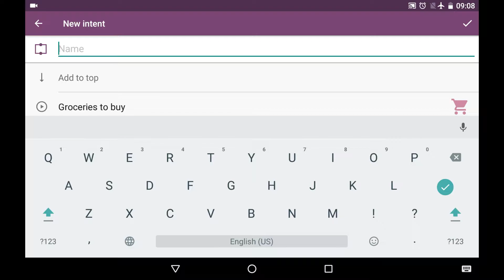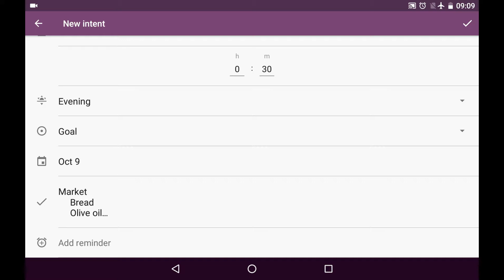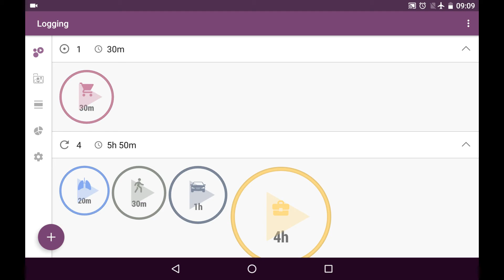Time Planner - "time value" type of intent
Find out why and how to use "time value" type of intent in Time Planner app.